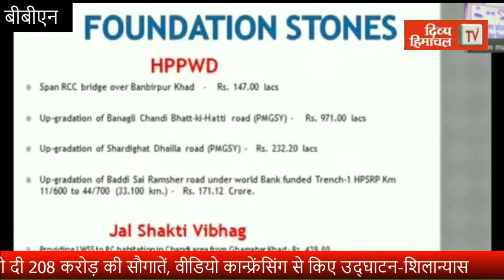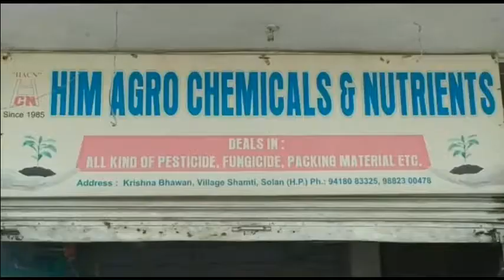मुख्यमंत्री दून को दी 208 करोड़ की सौगातें, वीडियो कान्फ्रेंसिंग से किए उद्घाटन शिलान्यास